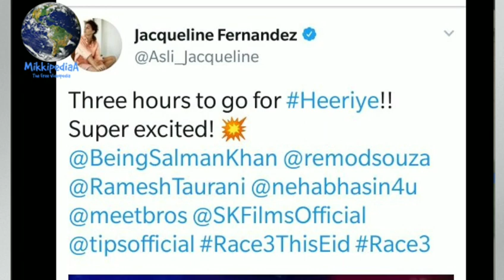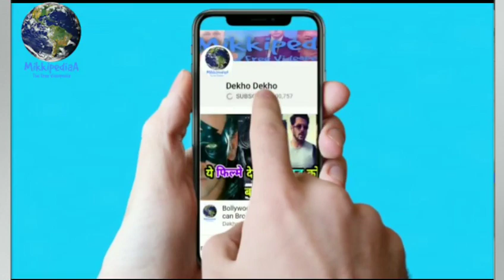Race 3 Hiriye Song Timing confirm | Hiriye Song out today | Salman khan, Jacqueline Fernandez